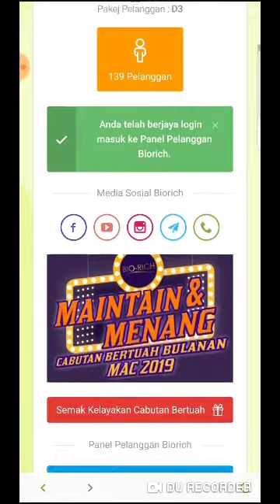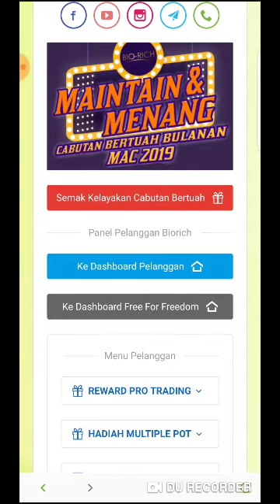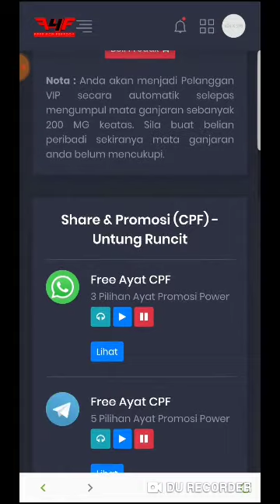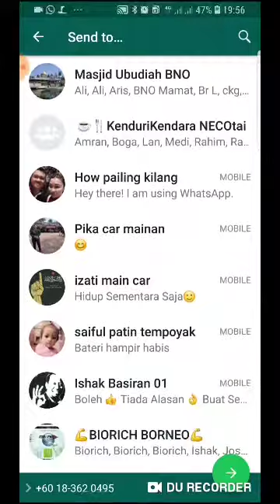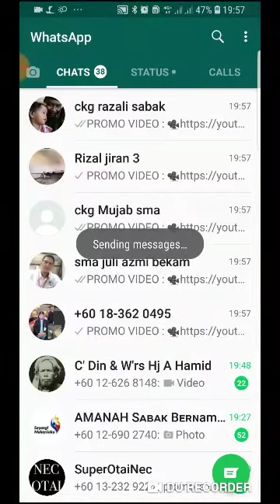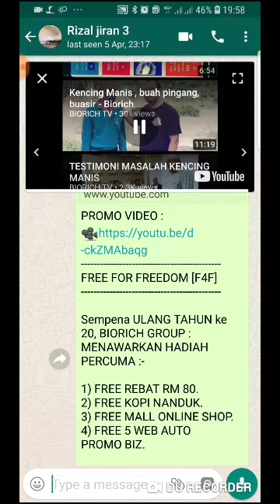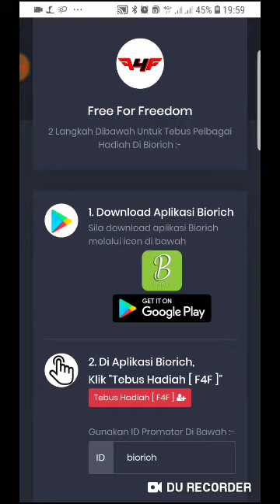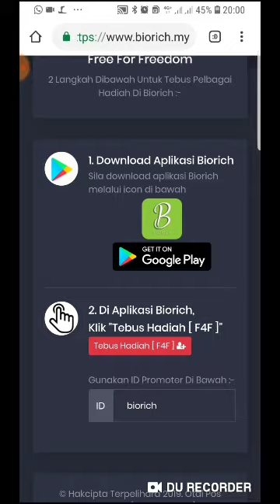F4F Auto WhatsApp ahli VIP - Biorich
F4F cara auto WhatsApp di Apps Biorich utk sebarkan auto iklan penajaan.